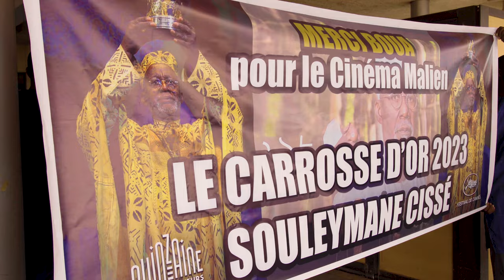Le cinéaste Souleymane CISSE accueilli avec tous les honneurs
Le cinéaste Souleymane CISSE, lauréat du Carosse d’Or 2023, a été accueilli avec tous les honneurs par le ministère de la culture et les professionnels du cinéma malien.
Sous la houlette du Directeur Général du CNCM, Fousseyni MAIGA, les acteurs et professionnels du septième art ont rendu un vibrant hommage à l’homme pour l’ensemble de ses œuvres.